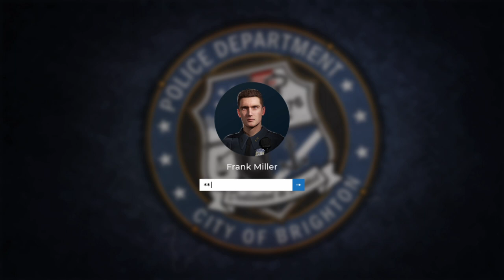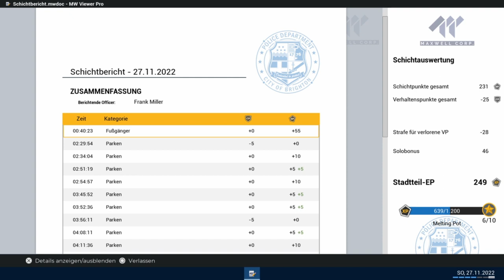Police Simulator Patrol Officers #17 Nachtschicht